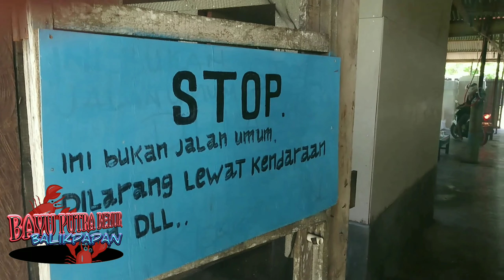Full race. Keliling di jalan sosial dalam, lamaru, kawasan hechery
Selamat datang kembali di channel saya. Ini vidio full perjalanan saya ke beberapa hechery yang ada di balikpapan timur tepat nya di jln sosial dalam lamaru